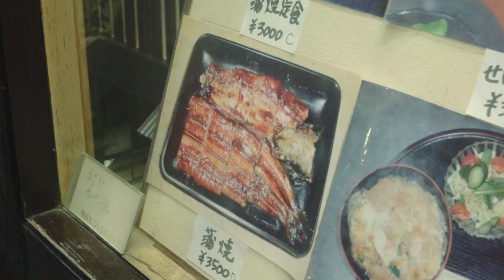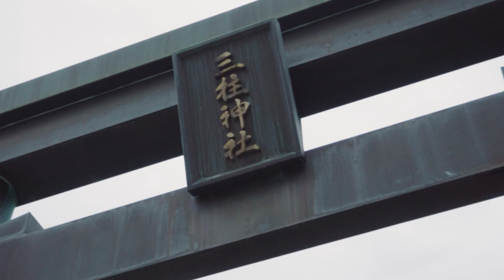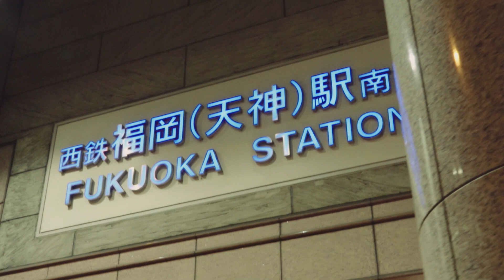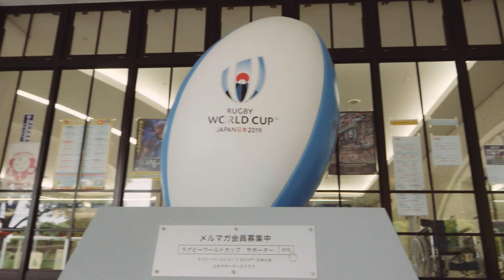RugbyPass Rugby World Cup City Guide - Fukuoka 🇯🇵 ⛩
Watch Jaybor's full adventure through the Japanese host cities for the Rugby World Cup 2019 on RugbyPass